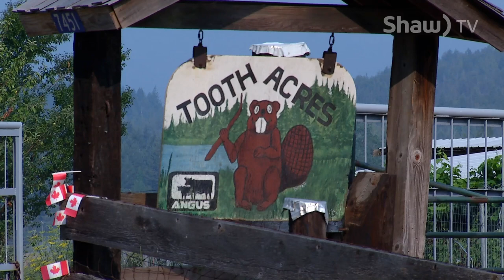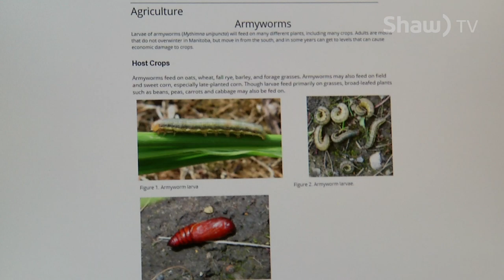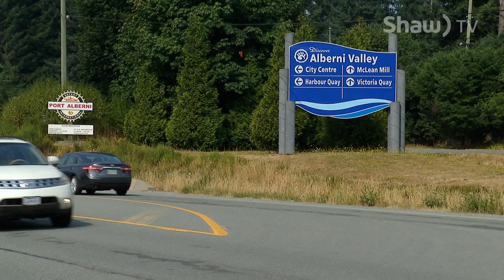Army Worm Infestation (Where You Live)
It was an invasion that surprised even long time valley farmers!